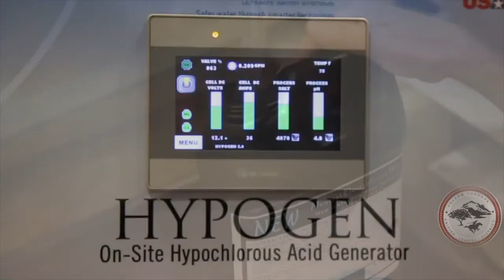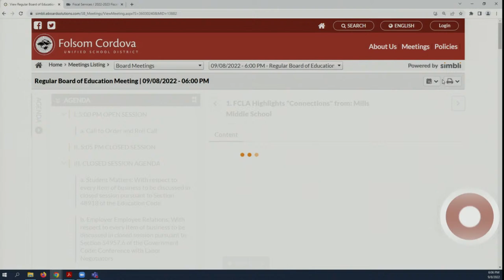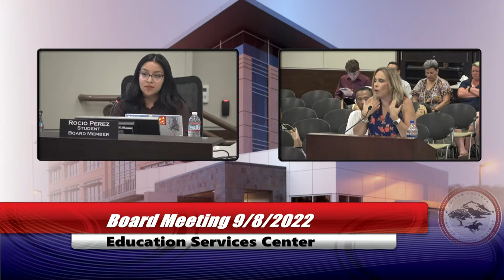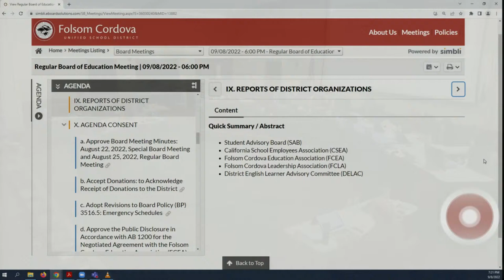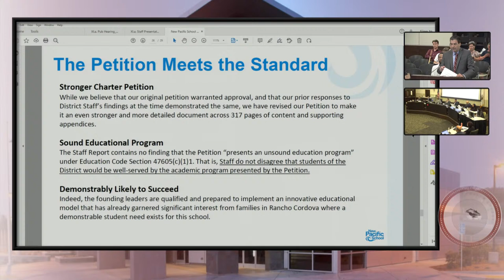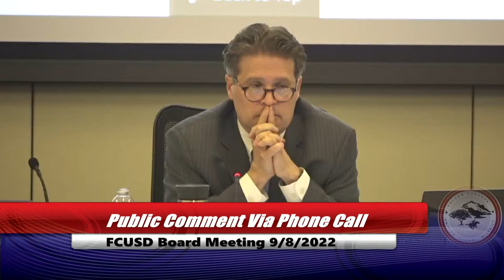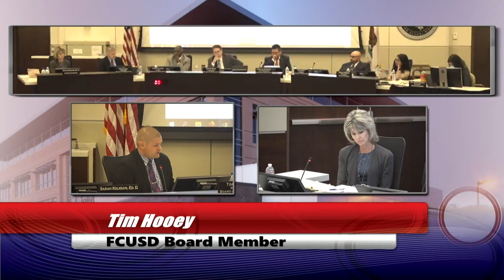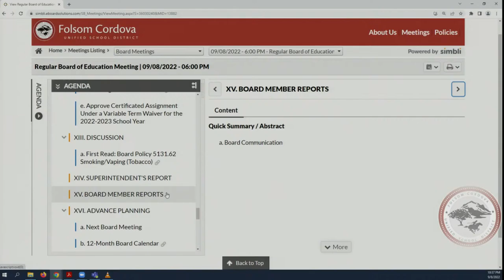FCUSD Board Meeting 9/8/2022 - Closed/Open Session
An archive for the Folsom Cordova Unified School District Board of Education meeting held on September 8, 2022, at the FCUSD Education Service Center Boardroom, 1965 Birkmont Drive, Rancho Cordova, CA 95742. The public agenda for this meeting can be found